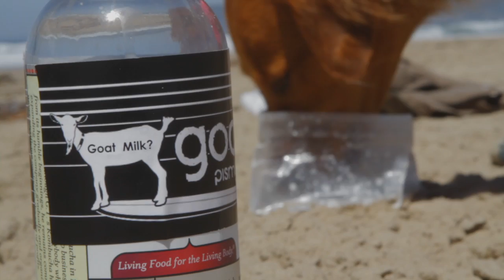The Surfing Goat, Goatee and Me 2 (feat. Pismo the Kid)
A day in the life of Goatee & Pismo. "The infamous surfing goats"